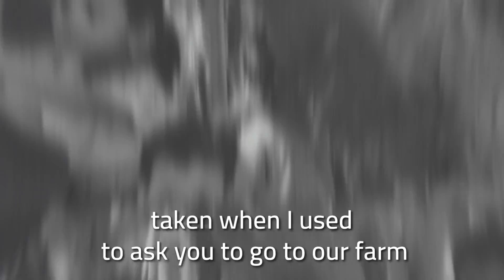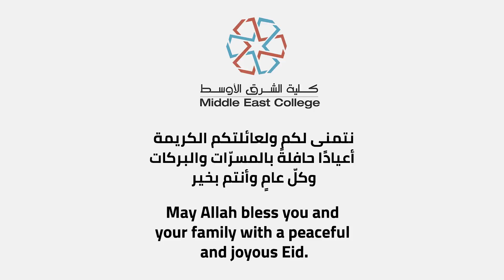Eid Mubarak from MEC | عيدكم مبارك من كلية الشرق الأوسط